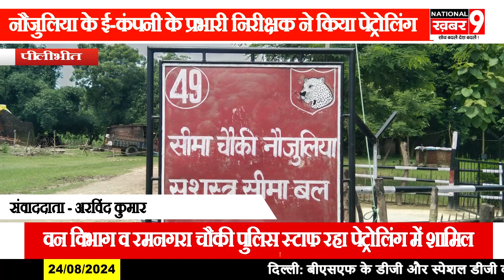नौजुलिया में एस एस बी ने वन विभाग और यूपी पुलिस के साथ पेट्रोलिंग कर की संयुक्त बैठक